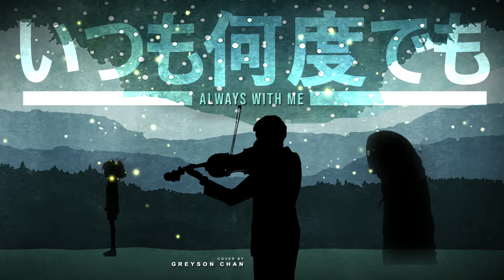Always With Me (いつも何度でも) - Spirited Away (Viola Cover)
Today Millennial Strings presents to you Always With Me or known as Itsumo Nando Demo from Spirited Away (千と千尋の神隠し), covered by viola.

Featuring Samuel Fu the pianist.